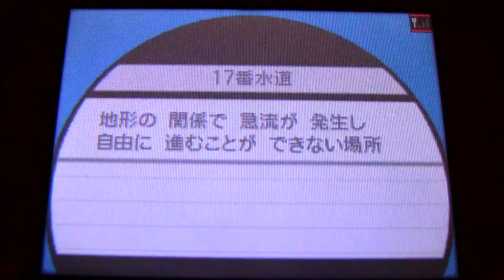2013-09-24♪ポケットモンスターホワイト2を実況プレイ☆Part106♪ ［HD］